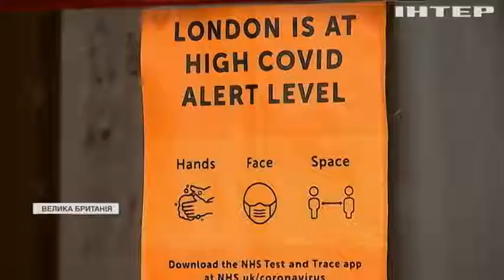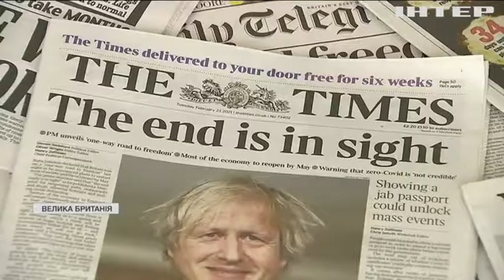У Британії затвердили план виходу із затяжного локдауну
Що відкриватимуть у першу чергу та чому науковці радять не поспішати?